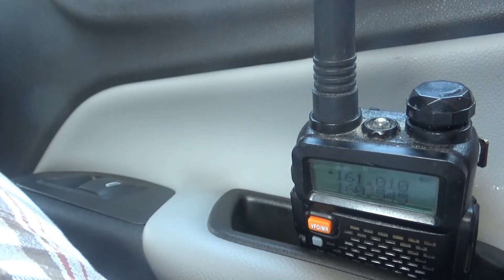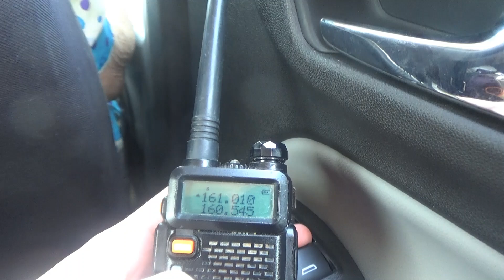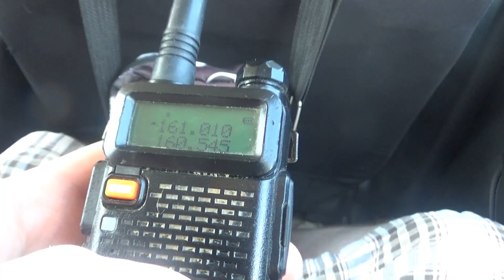CP #9712 leads CPKC I166-19 through Delhi, LA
Here's my next video ya'll! When I was running some errands, my radio picked up the conductor of CP #9712 who was calling out the signals West & East Lansing Grain ahead of me, so, when I pulled up to the Chicago Street crossing, I got there just in time to catch him zooming by me. Here's the power to him.

Power
CP #9712 (GE AC44CW - Narrow Font K3L)
DPU: KCS #5024 (GE ET44AC)

Surprisingly this was not the only video I've recorded. May God Bless all of you!